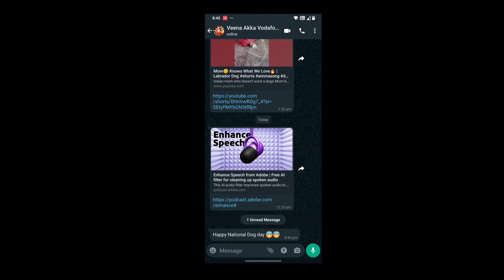Happy National dog day 2023 🥳 Surprising 😳 labrador street dog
today Happy National dog day 2023🥳 Surprising 😳

A dog is the only thing on earth that loves you❤️ more than himself.

Some people will never understand how much my dog means to me. That's okay... my dog knows

It's impossible to forget a dog that gave you so much to remember.
ನಿಮಗೆ ನೆನಪಿಡಲು ತುಂಬಾ ಕೊಟ್ಟ ನಾಯಿಯನ್ನು ಮರೆಯುವುದು ಅಸಾಧ್ಯ